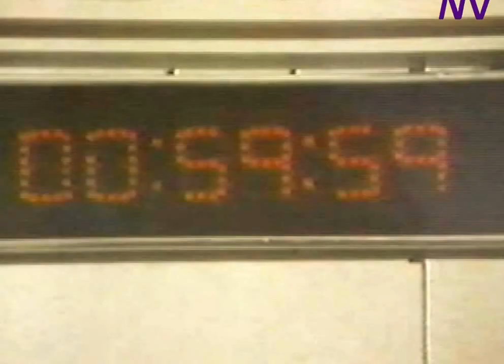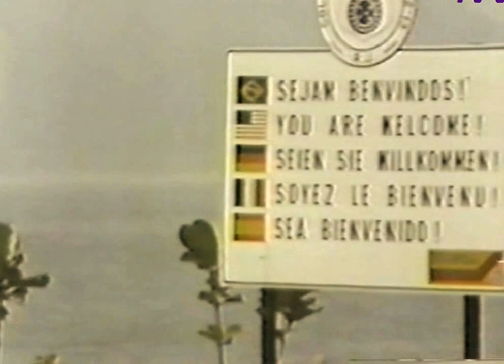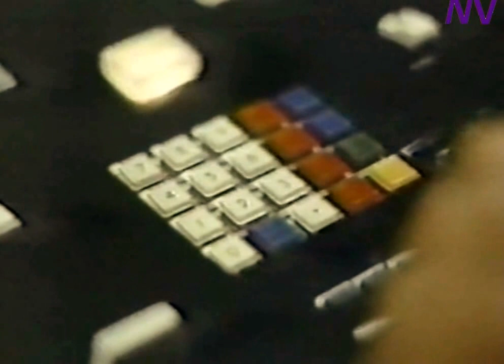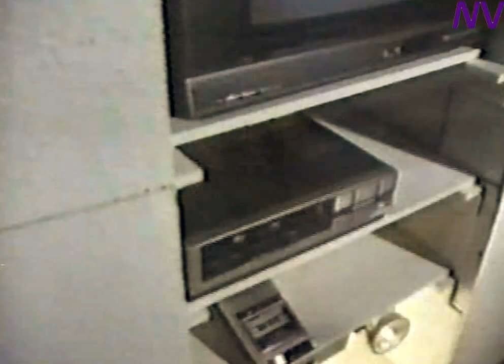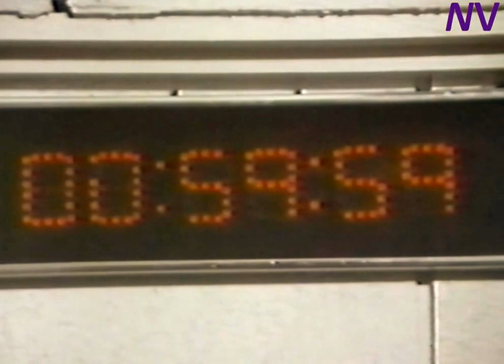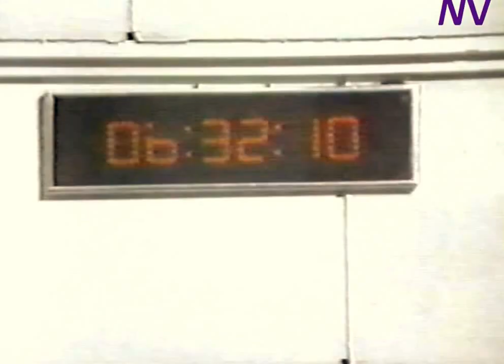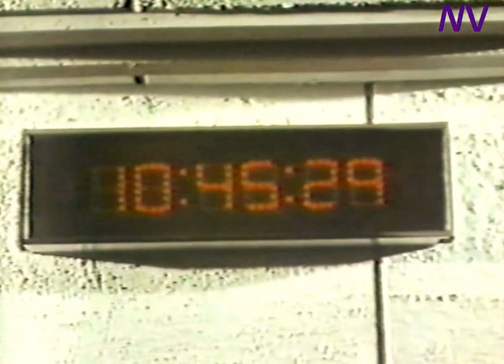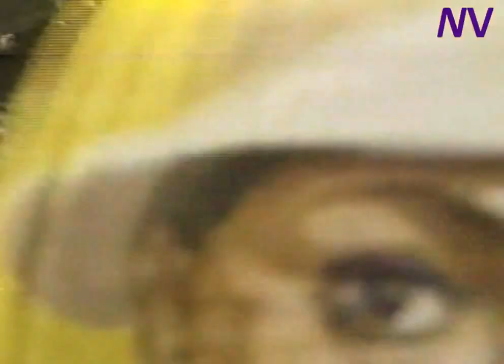Cover Up 1984 S01E20(Passions 6 Apr. 1985 ) - Na tajnom zadatku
Passions
Russian spy known as Black Widow, whose attempt to get to some important microchips was thwarted by Jack in one of the previous episodes, escapes from prison and travels to Rio de Janeiro, where Jack is, to seek revenge.